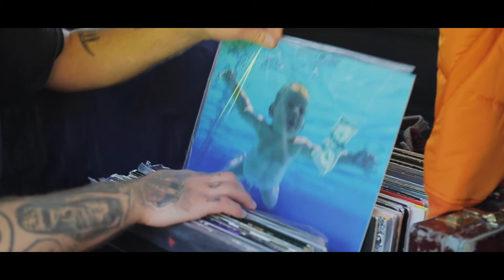Todd Jr. - Cuticle (Ft. Josh Lee) Prod. Layzi Beats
Written and recorded by:
Todd Lloyd Harstad Jr.
Joshua Jorden Lee

Produced by:
Layzi Beats

From the tape:
“Formerly Known As Madd Decent”